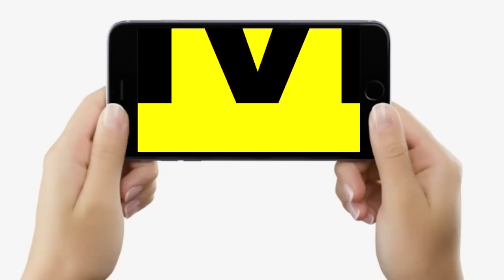Subramanian Swamy Patna आने पर Nitish Kumar से लेकर Rahul Gandhi तक पर बोले, ये रहीं 5 बातें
देखें वीडियो, बिहार आए सुब्रमण्यम स्वामी नीतीश कुमार से लेकर राहुल गांधी तक पर बोले, ये रहीं 5 बातें...